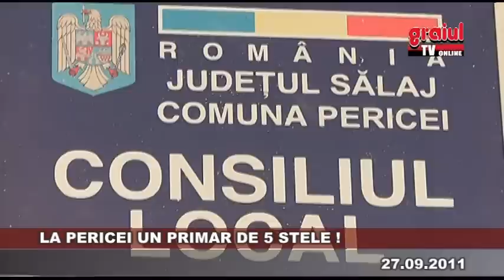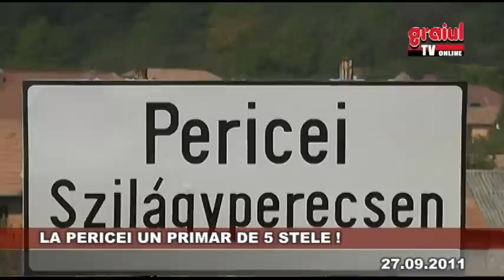LA PERICEI UN PRIMAR DE 5 STELE